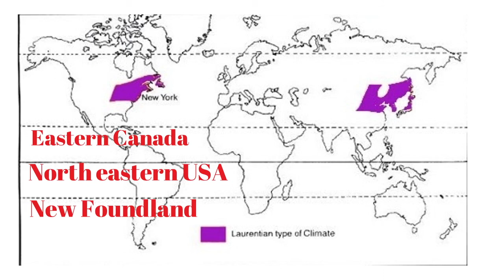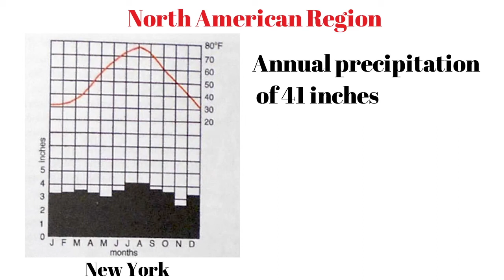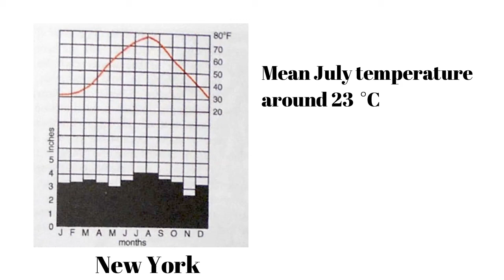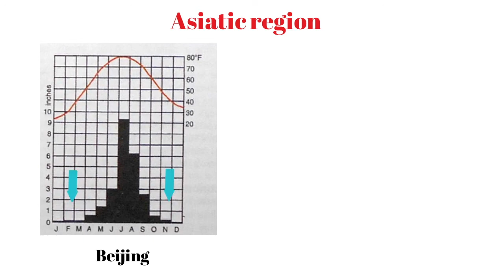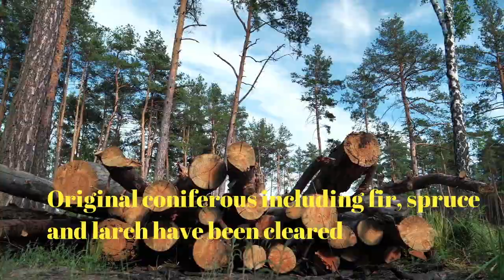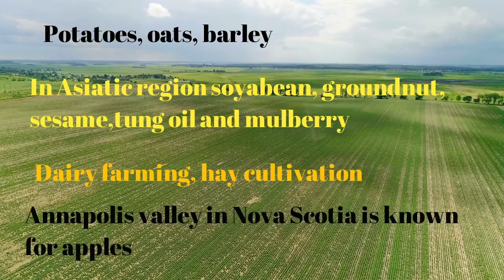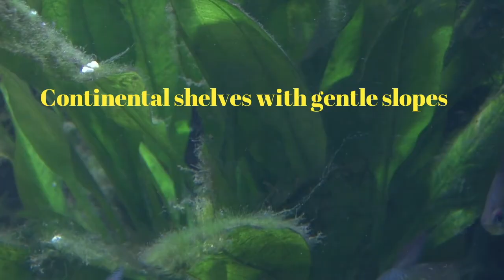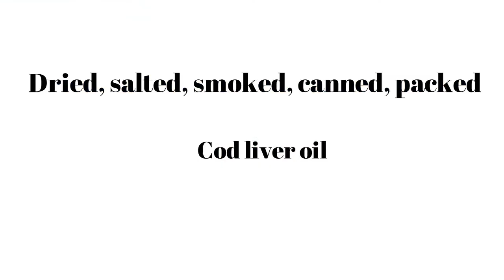Geography Ch 24 - Cool Temperate Eastern Margin (Laurentian) Climate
This is Chapter 24 of the Geography series.

App link. With your support I will keep improving it-

In this video you will learn about the  Cool Temperate Eastern Margin (Laurentian) type climate. Many topics will be covered like  Cool Temperate Eastern Margin  Climate, their temperature, climate, rainfall, vegetation, economy, lumbering, fishing etc.
Videos are inspired from a book by G C Leong.